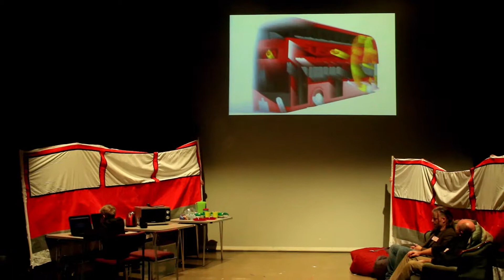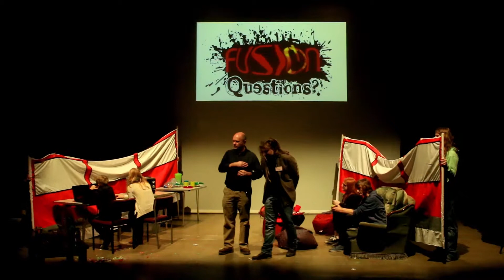The Fusion Bus Project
The Bishops Den is one of the spearheads for the 'Doing Church Differently' strand of Truro Diocese.
The Fusion Bus Project is the third of the six projects who presented their idea's at the Bishops Den. All of the projects have recieved support from the Diocese in one form or another.
Unfortunately due to technical problems some of the audio and visual are missing.

or

to keep up to date with the project.